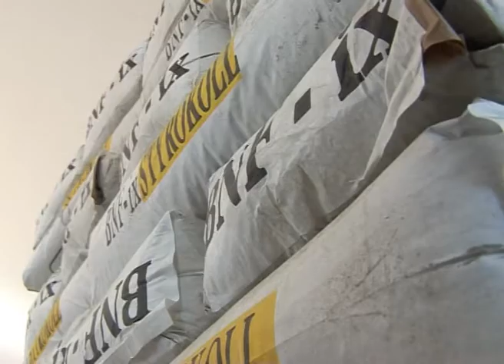Donacija u građevinskom materijalu i opremi višenamenskom seoskom domu u Šarpelju (Leposavić)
Program za aktivno učešće zajednica donirao 10,000 evra u građevinskom materijalu i opremi kako bi se završio višenamenski seoski dom u selu Šarpelj koji su meštani sami počeli da grade. Program za aktivno učešće zajednica sprovodi Mercy Corps, a finansira Američka agencija za međunarodni razvoj (USAID).